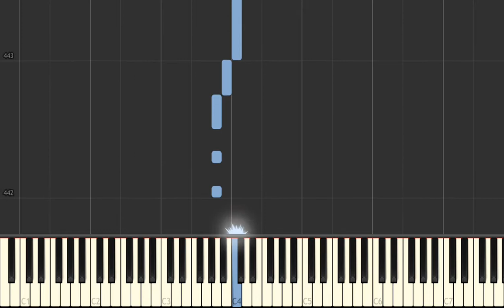My Best Friend in C (Mijn vriendje) - Hal Leonard Synthesia Piano Tutorial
Pierrot, traditional, found in Piano Lessons Book 1